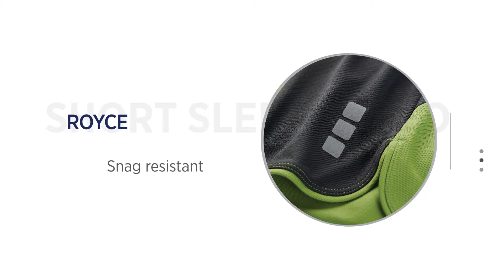Royce Short Sleeve Polo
F&B Graphics can customize this product with your logo!

The Royce Short Sleeve Polo is specially fabricated to keep you cool. Made with a special cooling yarn knit, the Royce is moisture wicking, breathable and snag resistant with UV protection and an anti-microbial finish. Other features include a snap closure placket, welded shoulder stripe, tagless heat transfer label and shaped side slits.